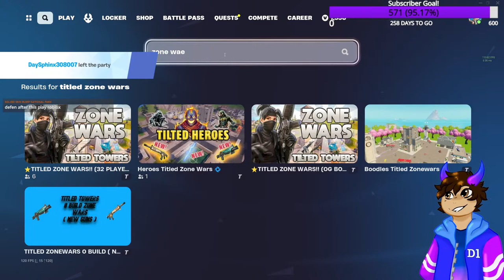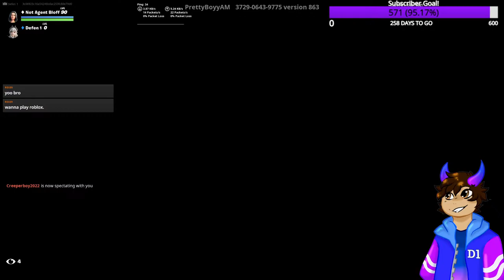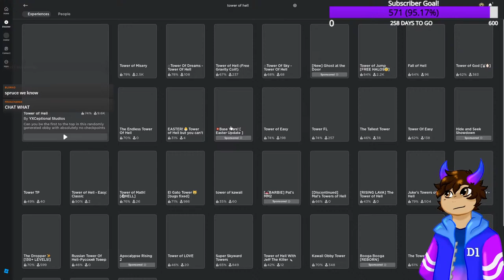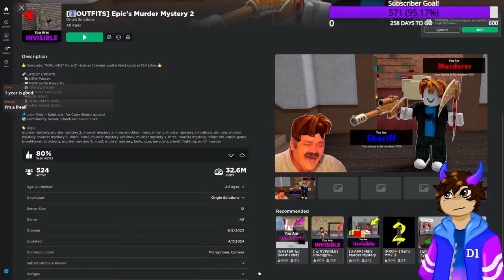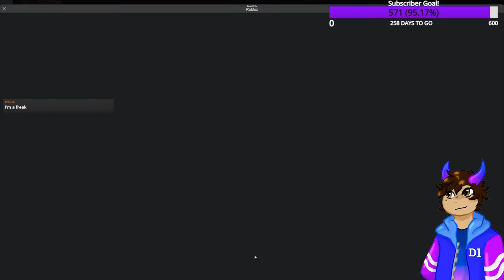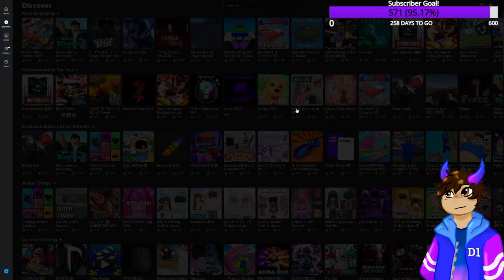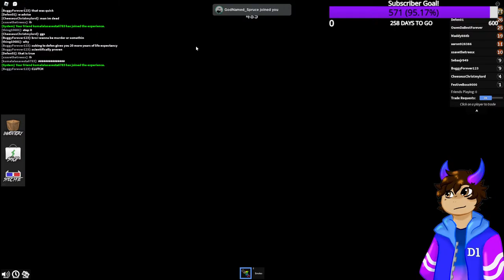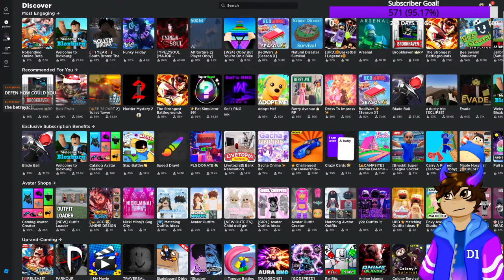Celebrating 1 Year Channel Anniversary LIVE!!! (Viewer Game Suggestions!) (Road to 600 Subs!)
Play lots of different games to celebrate being on YouTube for 1 year in this livestream!

*React to the rules message with the green check-mark to gain access to the channels*